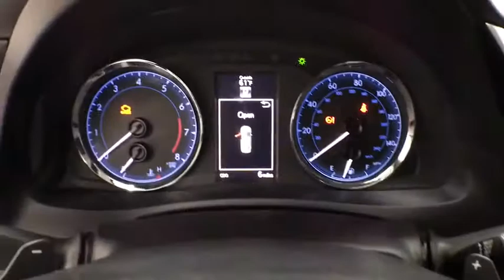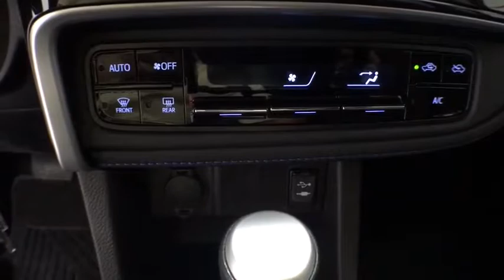2019 Toyota Corolla Corpus Christi, Portland, Victoria, Kingsville, San Antonio, TX 901127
Barcelona Red Metallic N 2019 Toyota Corolla available in Corpus Christi, Texas at Mike Shaw Toyota. Servicing the Portland, Victoria, Kingsville, San Antonio, TX area.

Wheels: 17 x 7.0 Machined Alloy,Front Sport Bucket Seats,Fabric Seat Trim w/SofTex,Radio: Entune Audio w/6.1 Screen,Carpet Mat Package (TMS),4-Wheel Disc Brakes,6 Speakers,Air Conditioning,Electronic Stability Control,Front Bucket Seats,Spoiler,Tachometer,ABS brakes,AM/FM radio,Automatic temperature control,Brake assist,Bumpers: body-color,CD player,Delay-off headlights,Driver door bin,Driver vanity mirror,Dual front impact airbags,Dual front side impact airbags,Front anti-roll bar,Front reading lights,Front wheel independent suspension,Fully automatic headlights,Heated door mirrors,Illuminated entry,Knee airbag,Leather steering wheel,Low tire pressure warning,Occupant sensing airbag,Outside temperature display,Overhead airbag,Panic alarm,Passenger door bin,Passenger vanity mirror,Power door mirrors,Power steering,Power windows,Radio data system,Rear anti-roll bar,Rear seat center armrest,Rear window defroster,Remote keyless entry,Speed control,Speed-sensing steering,Split folding rear seat,Steering wheel mounted audio controls,Telescoping steering wheel,Tilt steering wheel,Traction control,Trip computer,Turn signal indicator mirrors,Variably intermittent wipers,Front beverage holders,Front Center Armrest w/Storage,Exterior Parking Camera Rear,Auto High-beam Headlights,Distance pacing cruise control: Dynamic Radar Cruise Control